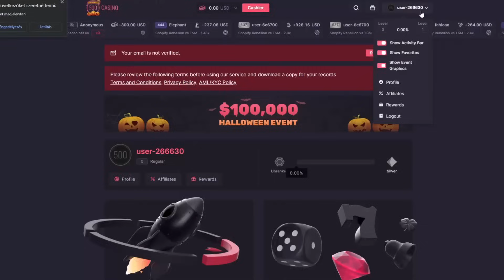HE JUST HIT A 41,000X MAX WIN ON THIS FULL SCREEN HIT!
I react to my community's biggest and craziest slot wins ever including this massive 41,500x win for one of the biggest wins I have ever seen on any slot!